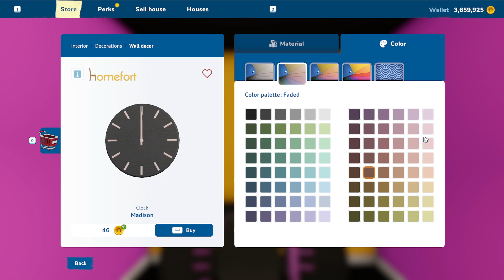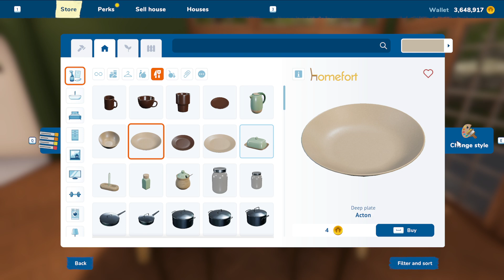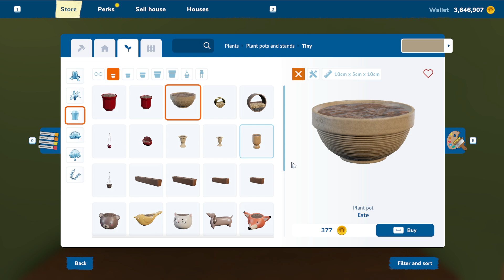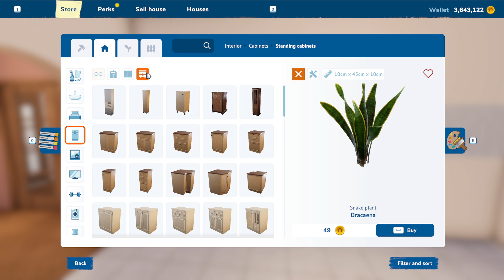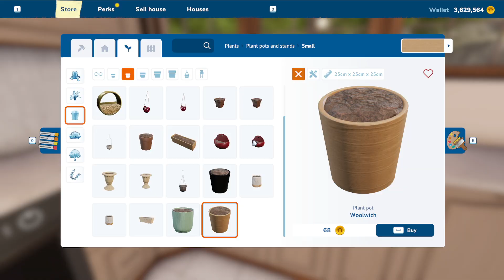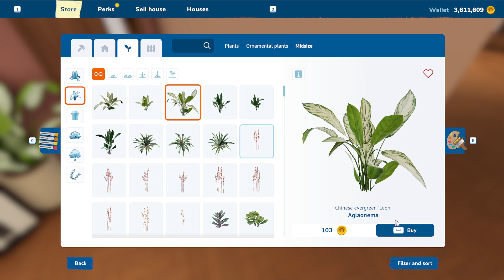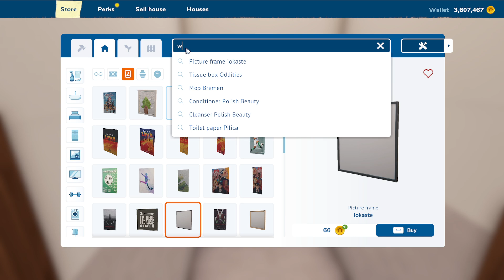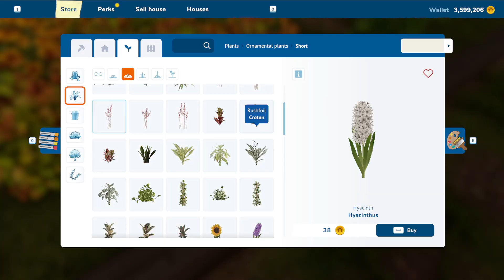House Flipper 2--Cobblestone House part 3 with before and after!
Finishing up the Cobblestone House in House Flipper 2 and selling it for a pretty good profit. Great Before and After photos! Final walkthrough at

0:00-1:08:42 furnishings
1:08:43 final walkthrough